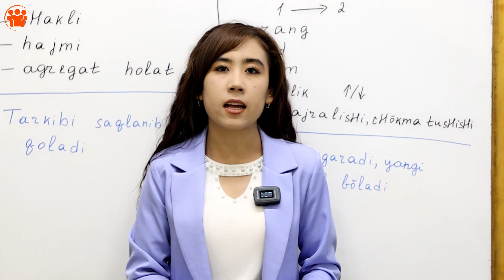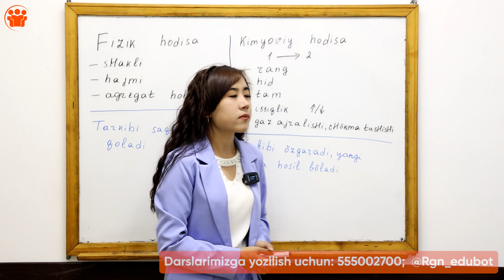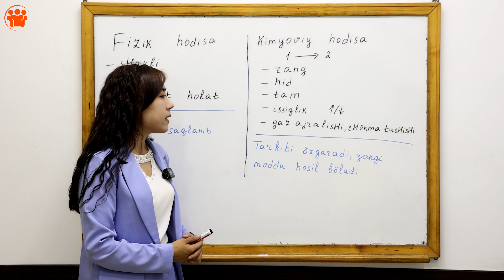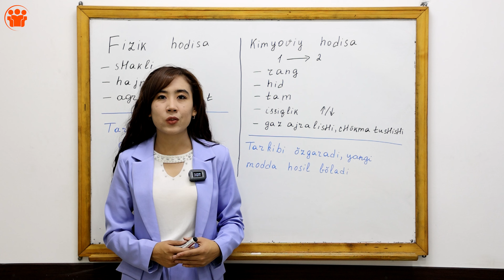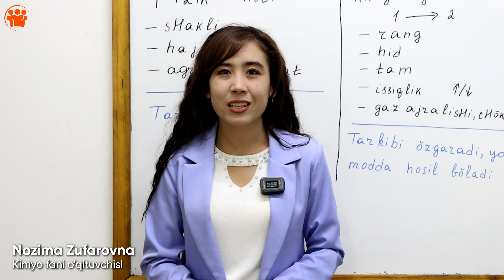9-dars | Fizik va kimyoviy hodisalar | Kimyodan qisqa darslar